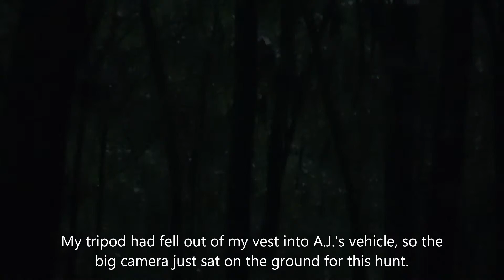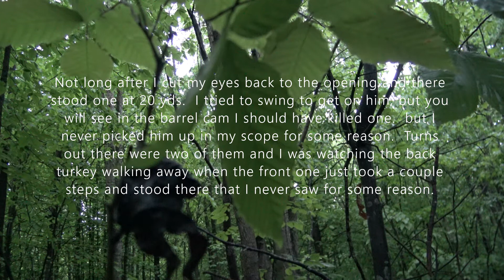Long Spurred Tom in Fluvanna VA Spring 2021